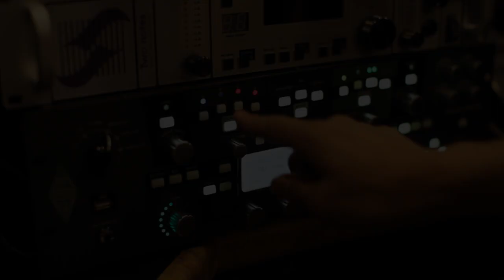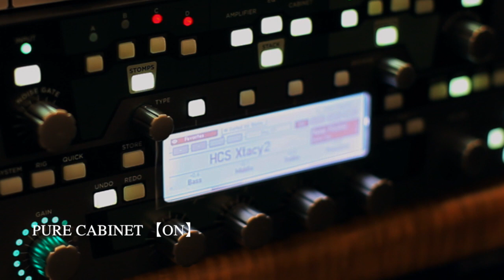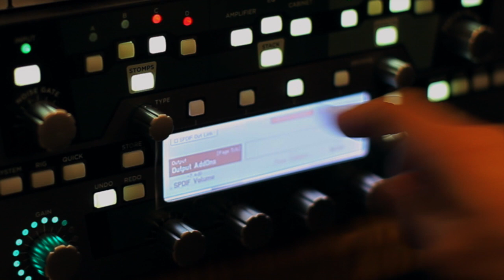kemper Pure Cabinet demo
Profiler Operating System 3.1.4
ピュアキャビネットとは？試してみました。